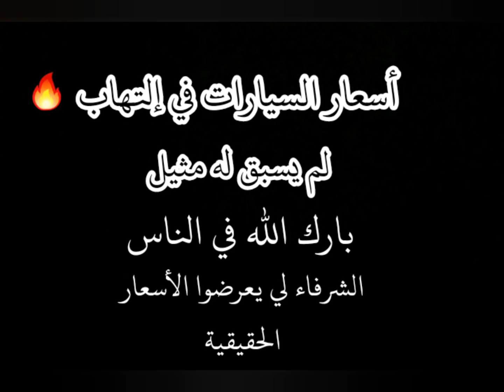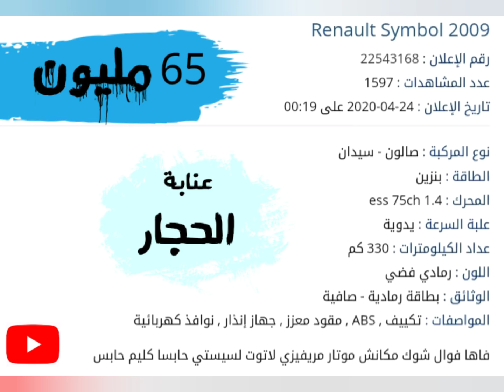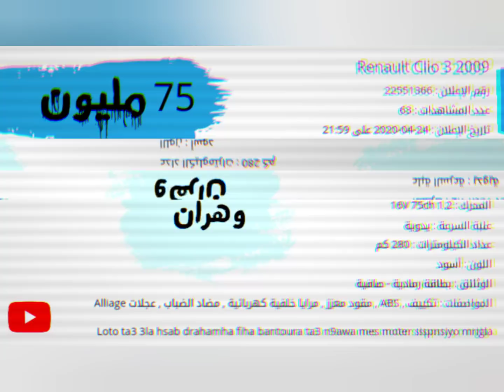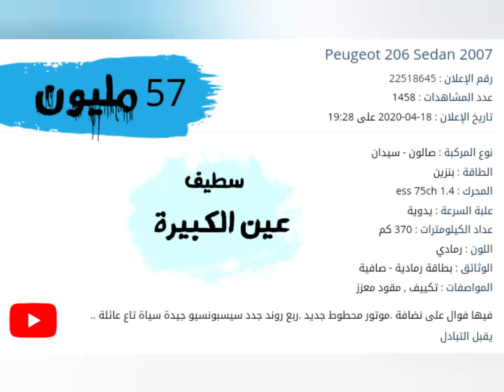أسعار السيارات المستعملة في الجزائر ليوم 25 أفريل 2020 / سوق واد كنيس أسعار مرتفعة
قناة Super_car .com تقدم لكم أسعار مختلف أنواع السيارات في الجزائر بأسعار السوق ، أتمنى من الجميع المساندة لكي تعم الفائدة وبإذن الله لما لا تشتري سيارة وتكون سبب في إسعاد الجميع إن شاء الله

كلمات دلالية للقناة

Super_car القناة الصاعدة في عالم السيارات